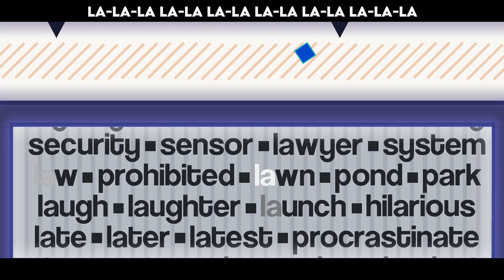this is a robbery